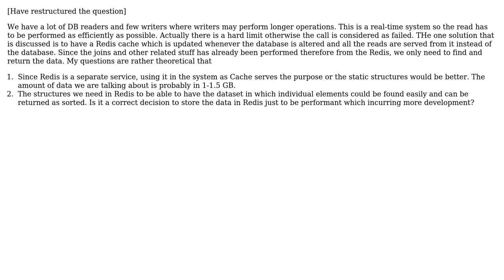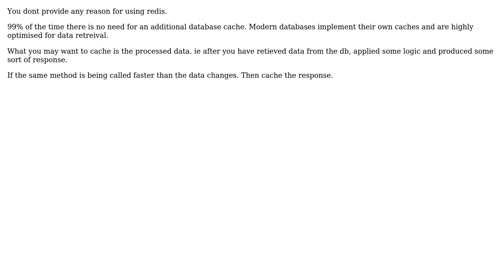Software Engineering: Is using redis correct to hold a dataset?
With thanks & praise to God, and with thanks to the many people who have made this project possible! | Content (except music & images) licensed under CC BY-SA | Music | Images & others | With thanks to user Simple Fellow user Ewan and the Stack Exchange Network Trademarks are property of their respective owners. You are responsible for your own actions.